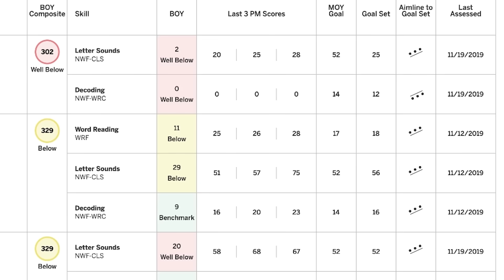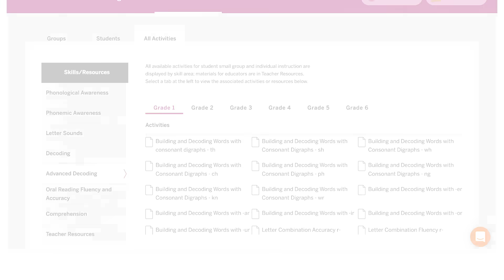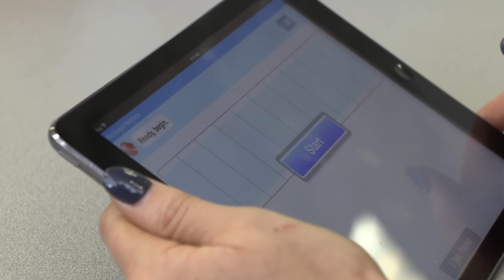The Benefits of mCLASS® - K–8 Literacy Assessment & Dyslexia Screening | Amplify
mCLASS is an all-in-one system for Science of Reading-based universal screening, dyslexia screening, and progress monitoring. Powered by DIBELS® 8th Edition, mCLASS early literacy assessment helps you measure and strengthen the foundational skills that all students need to become confident readers.